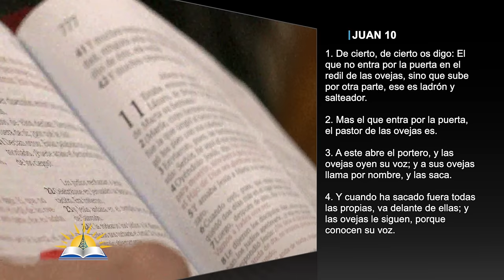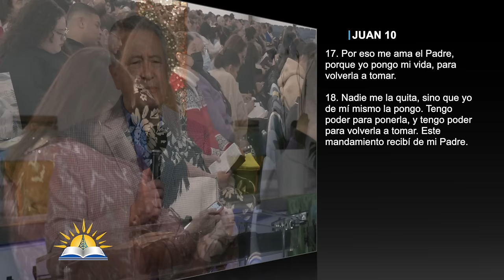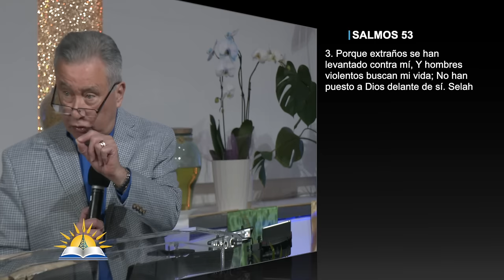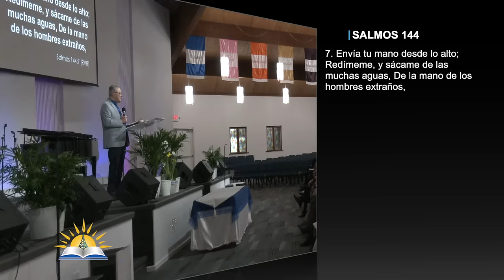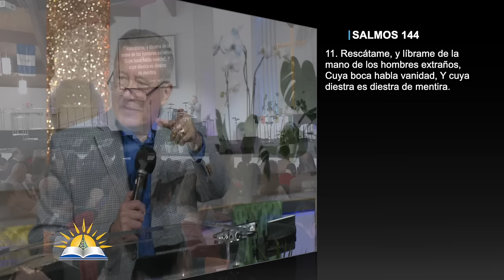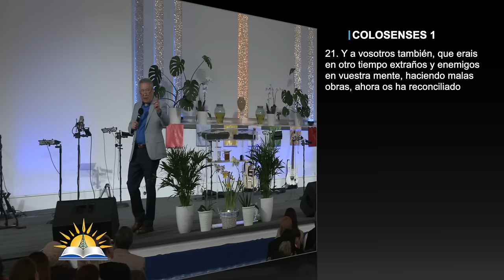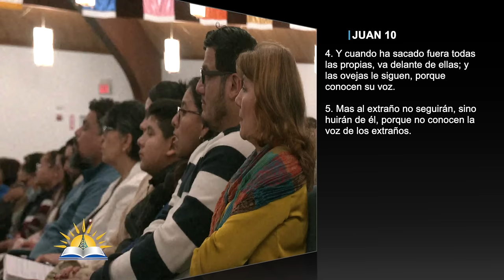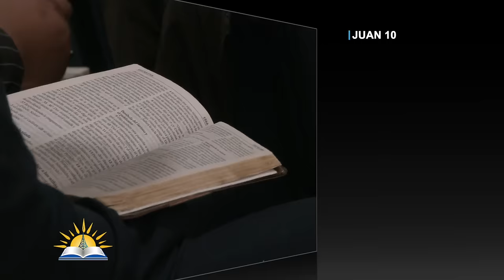Las ovejas no oyen ni siguen a los extraños - Pastor Juan Radhamés Fernández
Tema: Las ovejas no oyen ni siguen a los extraños

Versos:
Juan 10:1-18
Juan 10:5
Éxodo 20:3-6
Salmos 81:9
Salmos 54:3
Salmos 144:7-8, 11
Proverbios 2:16-19
2 Corintios 11:3
Probervios 11:15
Probervios 20:16
Colosenses 1:21
Salmos 69:7-8
Gálatas 5:22-23

¿Quiénes somos?

CCLI # 11207910
Church Streaming & Podcast License
CCLI # CSPL060797